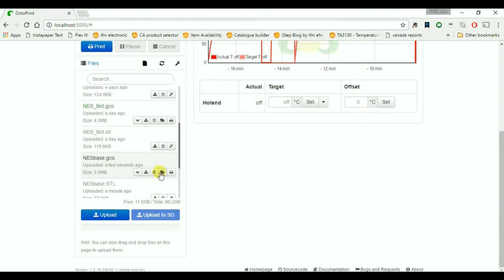M3D Micro Print Timelapse: Raspberry Pi NES (retropie)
My brother Is getting Married. He loved my Retropie so for his gift I built him one. I struggled with this one with first a failed print with quite a bit of shifting, then running out of filament mid print.
In the end this was a decent Print. I had to do some modifications to make the case fit. The paint did not turn out perfect.